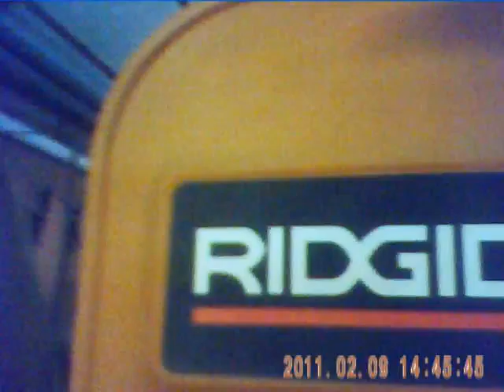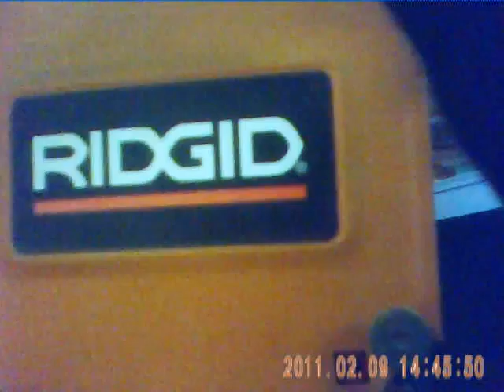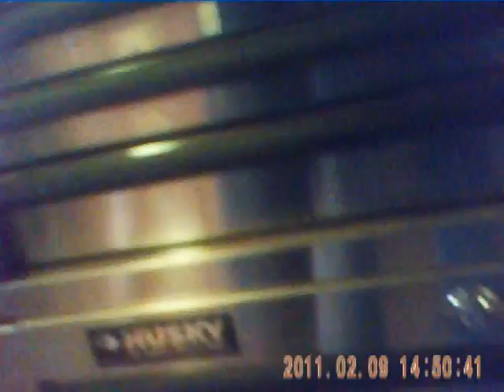shopcrhis craft 002